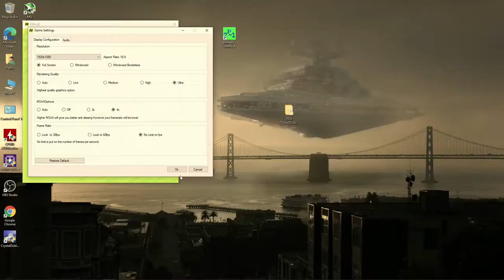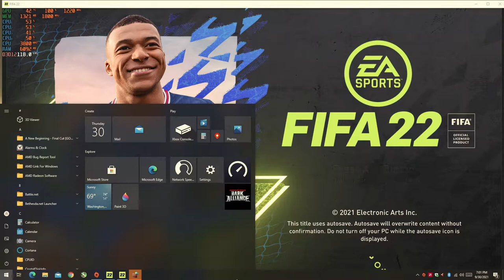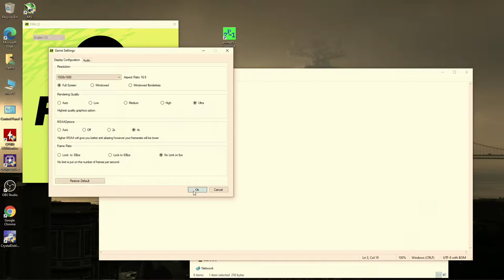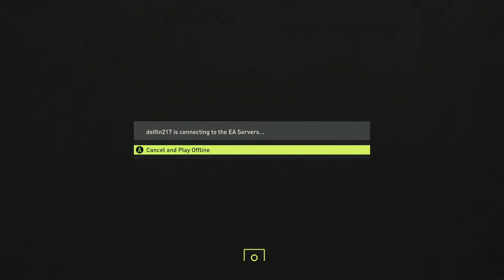FIFA 22 - 1080p with the RX 560 4GB & The Ryzen 3 2200G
Cpu: Ryzen 3 - 2200G OC  3.8ghz
Ram: 16gb (2x8GB) DDR4 3200mhz OC {3000mhz stock speed}
Gpu:  PowerColor RX 560 4GB Red Dragon
OS: Windows 10 Pro
Res: 1080p
Settings: Ultra ; DX12 & DX11